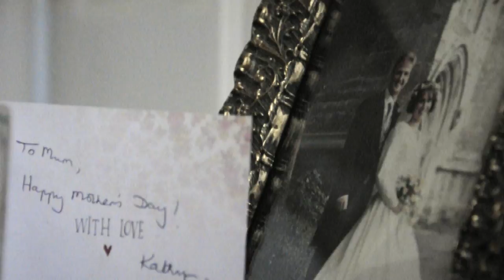Storm in a Teacup - Experimental Short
This is a short experimental film I made by myself. I started thinking about rituals and routines and in particular that routine of having a hot drink in the morning and what it entails: excitement, anticipation for the day, tiredness. It is influenced by Dada and avant-garde film-makers.